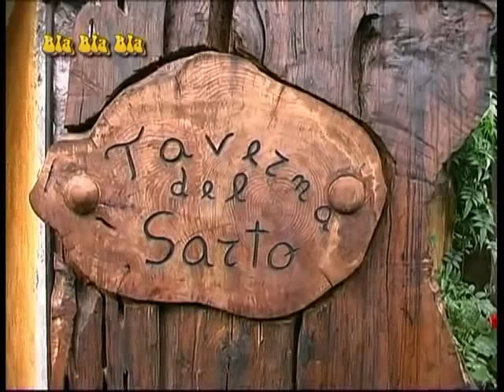BlablablawebtV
Sagra della Castagna Roccamonfina servizi e interviste